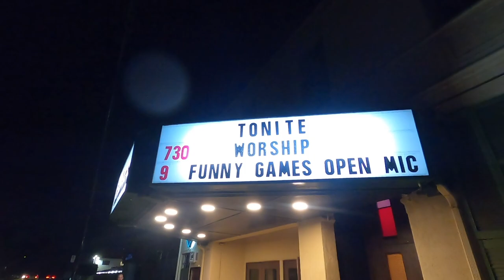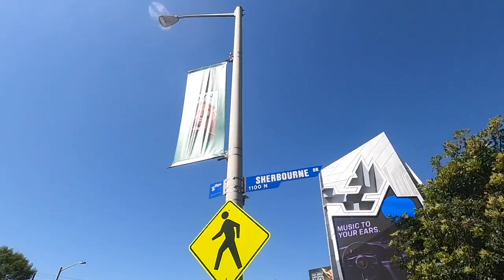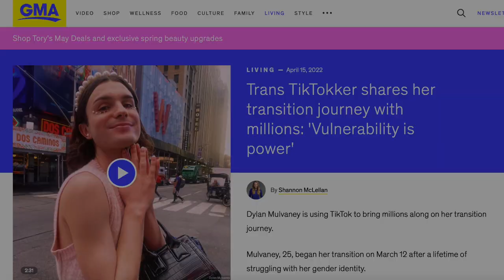The TRUTH about Dylan Mulvaney (the Transgender TikTok Star)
Dylan Mulvaney is a content creator with over 9 million followers on TikTok. She is a trans woman and documents every day on her TikTok, the up's and down's and the lesson's she learns along the way.